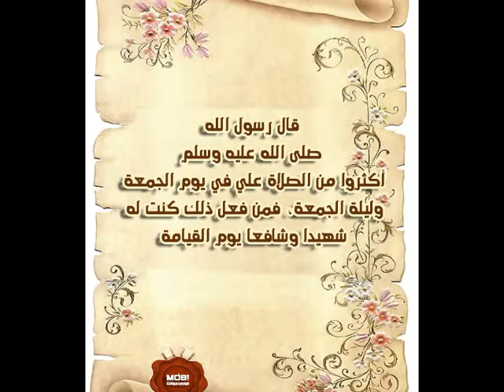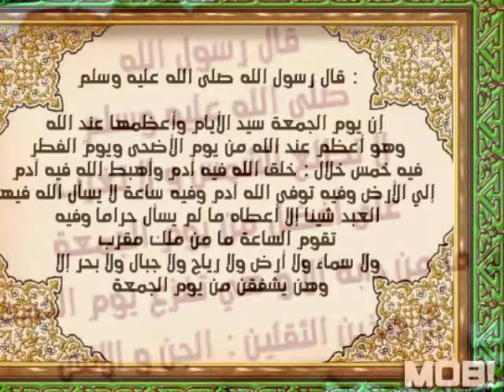آية الجمعة أحمد العجمي